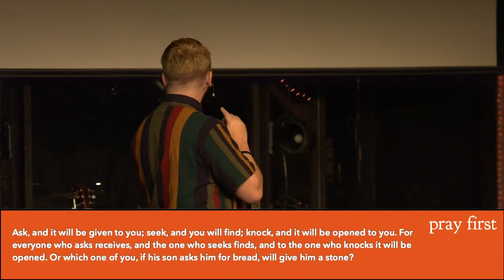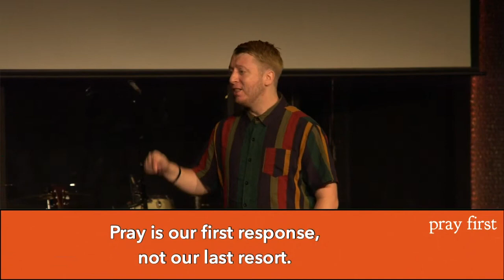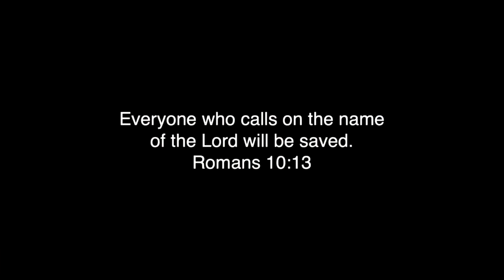When You Need Wisdom | Pray First - Greg Southard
What if we could move prayer from our last resort to our first response? What if we could overcome intimidation and learn to thrive in what brings us close to our Creator? What if we could learn to Pray First?

In this series, we will dive into all the aspects of prayer to empower you to grow in this essential aspect of walking in relationship with God. If you want to grow deeper, grab a copy of the book Pray First by Chris Hodges as an additional resource for this series.